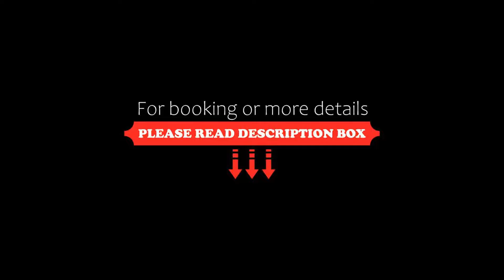Logis Hôtel Les 3B, Nouilhan, France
About Property:
This Logis Hotel is located in Vic-en-Bigorre, 4 km from Maubourguet and 20 km north of Tarbes. It offers air-conditioned accommodation with free Wi-Fi internet access and a private balcony with a view of the surrounding countryside.
Each guest room at the Logis Hotel Les 3B is equipped with a private bathroom, a seating area and satellite TV.
Breakfast is served daily and guests can enjoy regional cuisine at Les 3B gastronomic restaura...
Property Type: Hotel
Address: 8, Rte Des Pyrénées, 65500 Nouilhan, France
Searching For
1. Logis Hôtel Les 3B - Nouilhan - France
2. Logis Hôtel Les 3B - Nouilhan - France Address
3. Logis Hôtel Les 3B - Nouilhan - France Rooms
4. Logis Hôtel Les 3B - Nouilhan - France Amenities
5. Logis Hôtel Les 3B - Nouilhan - France Offers and Deals
Audio Credit:
Track Title: Subway Dreams
Artist: Dan Henig